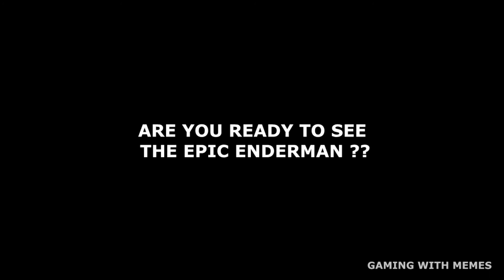GIANT ENDERMAN IN MINECRAFT PE | ENDERMAN MINECRAFT TUTORIAL | MINECRAFT POCKET EDITION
COMMENT " ENDERMAN " NOW !!

HELLO NIBBAZZZ!!!

|| GAMING WITH MEMES ||

SUGGEST US IN THE COMMENTS BELOW WHAT SHOULD WE BUILD NEXT